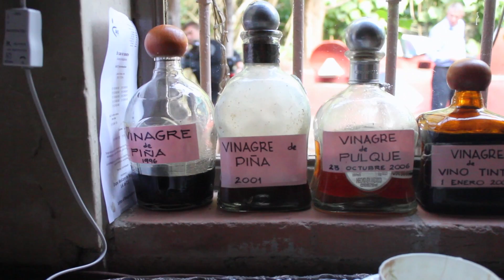Diana Kennedy Promo